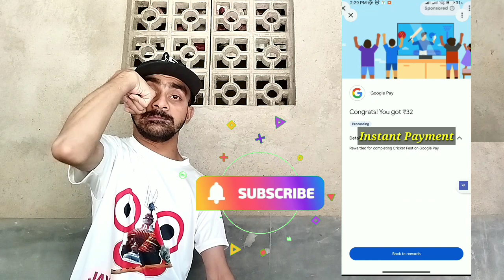over ❌ G-Pay New offer || G-Pay Cricket Fest Offer || No Work || Unlimited Trick || Loot Pocket Cash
G-Pay New offer || G-Pay Cricket Fest Offer || No Work || Unlimited Trick || Loot Pocket Cash

Mera Target basss tum sab ka thoda sa earning karana

Your Search Releted :

gpay bug offer
gpay bug unlimited trick
gpay fastag bug trick
google pay tap pay go offer trick
Google pay debit card offer trick
G pay fastag offer
how to complete G pay tap pay go offer
gpay offer today
gpay offer unlimited trick
gpay new offers
gpay caahback offer
gapy offer trick
google pay
Google pay cashback
Google pay hunt offer
cashback
cashback offer
cashback offers
new cashback offer
new offer
offer
today offer
g pay new offer today
g pay new offer today tamil
g pay new offer cricket
g pay new offer malayalam
g pay new offer trick
g pay new offer tamil
g pay new offer today telugu
g pay new offer telugu
g pay new offer today malayalam
g pay new offer 2024
gpay new event
gpay new event telugu
gpay new event tamil
gpay new event cricket
gpay new event malayalam
gpay new event today
gpay new event flowers
how to complete gpay new event
google pay new event cricket
google pay cricket offer
google pay cricket offer trick
google pay cricket offer today
google pay mein cricket wala offer kaise complete karen
google pay diwali offer cricket

Your Top Searches :

google Pay Cricket Fest
g pay cricket Fest
google Pay Cricket Fest Offer complete kaise kare
google Pay Cricket Fest Offer not showing
New offers today
google Pay New Offers today
g pay new offers today
gpay offer today
pay offers today
g pay new offer
g pay cricket fest offer
google Pay
g pay
new offer today
Google Pay Cricket Fest Offer 2024

1.EARN $1000 DAILY PAYTM CASH PLAYING GAMES :
2. EASY WAY TO EARN MONEY ONLINE IN 2024 GAMES
3. HOW TO MAKE MONEY ONLINE 2024
4. best earning apps for android 2024
5. best earning apps 2024
6. best online cash earning apps
7. Online cash kaise kamaye
8. earn online cash
9. play games and earn paytm cash money online
10. games khel kar paise kaise kamaye

Jay Hind 🇮🇳